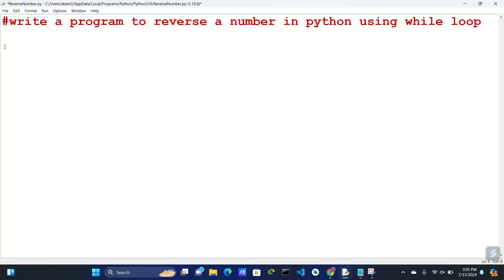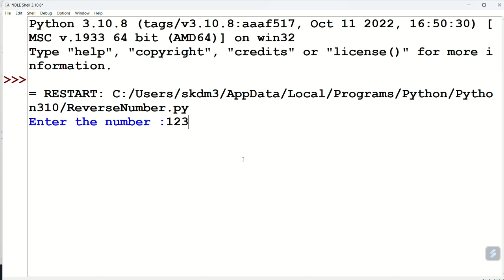Python Program - Reverse a Number in Python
write a program to reverse a number in python.
write a program to reverse a number in python using while loop.
python program to reverse a number using while loop.